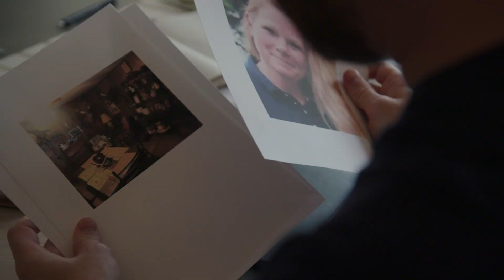Queer Eye: The Horror Movie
What would happen if Queer Eye was a creepy crime thriller? Five sinister gay men on the hunt for revenge, anyway they can get it...